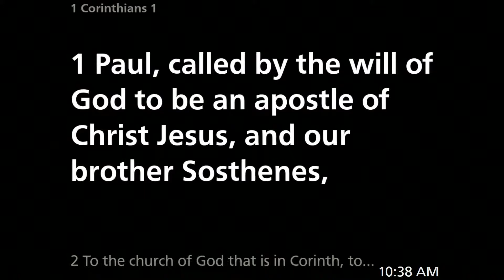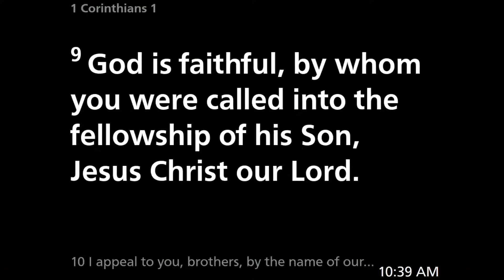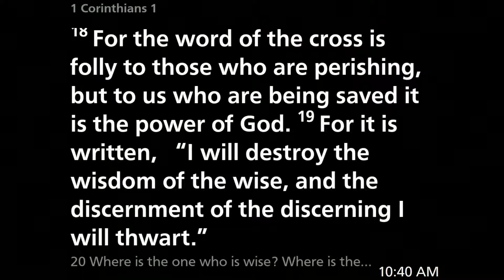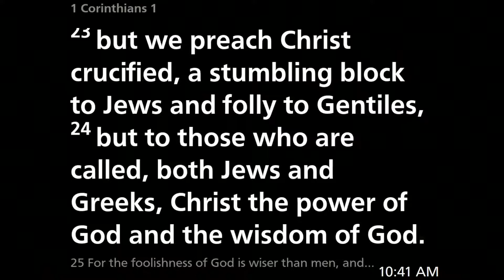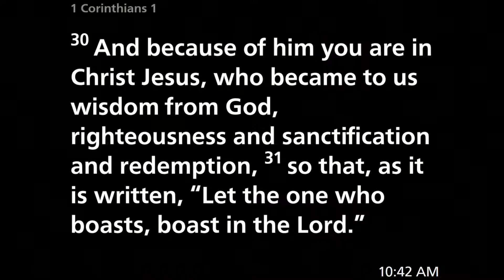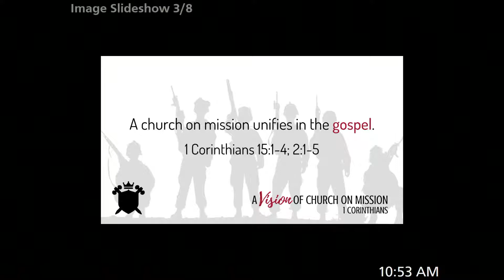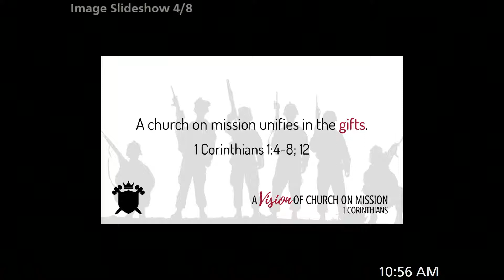"A Vision of Church on Mission" with Pastor Cory McKenna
Service Date: July 3, 2022
Scripture: 1 Corinthians 1